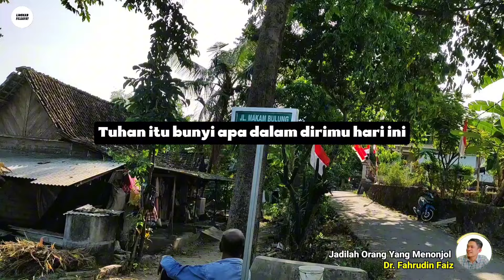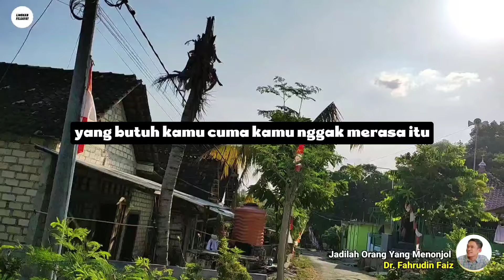Jika Dirimu Tidak Hati-hati, Hal Ini Akan Memenjarakan Dirimu | Ngaji Filsafat | Dr. Fahrudin Faiz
Ngaji Filsafat Bersama Dr. Fahrudin Faiz : Jika Dirimu Tidak Hati-hati, Hal Ini Akan Memenjarakan Dirimu